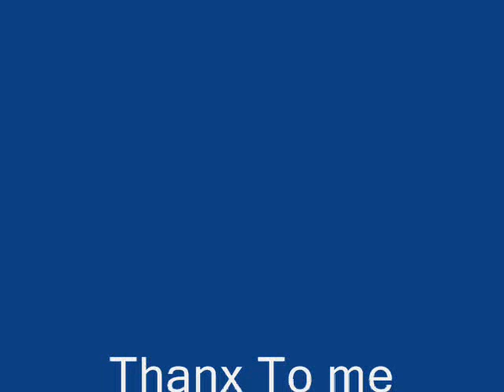Tha Prophet Vs Tha Darkness Part 2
More good matches and new screenpack